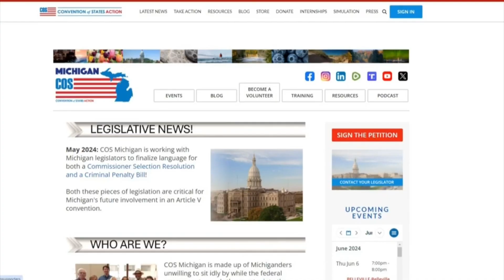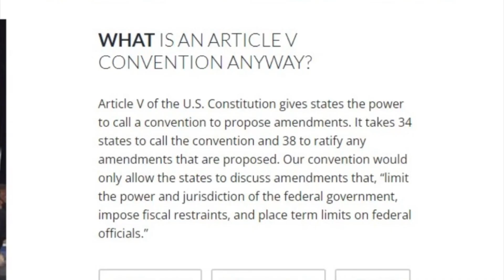In the News: Michigan Eyes Movement to Call an Article V Convention and Rein in D.C. Corruption